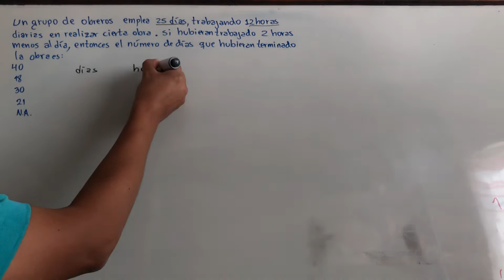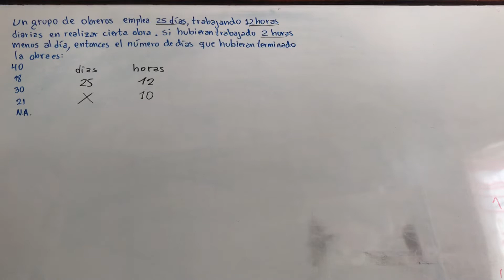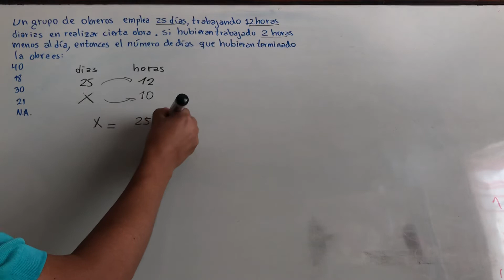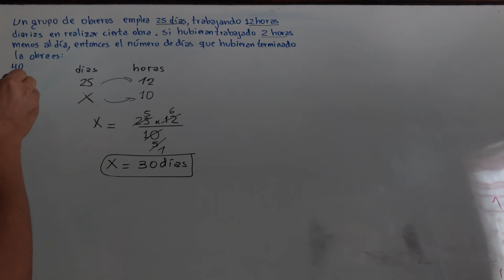CUP PSA UAGRM REGLA DE TRES SIMPLE INVERSA UN GRUPO DE OBREROS EMPLEA 25 DÍAS TRABAJANDO 12 HORAS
Un grupo de obreros emplea 25 días trabajando 12 horas diarias en realizar cierta obra si hubieran trabajado 2 horas menos al día entonces el número de días que hubieran terminado la obra es

Regla de tres simple completo

Politécnica matemáticas

Politécnica química